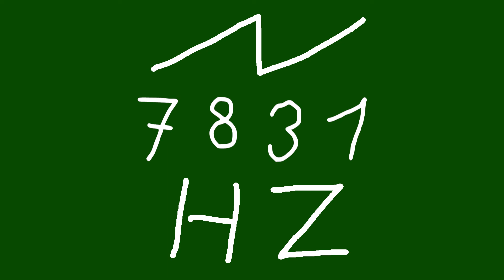7831 hz saw